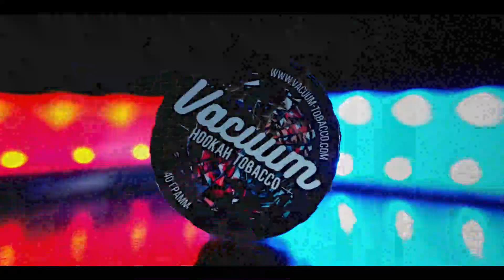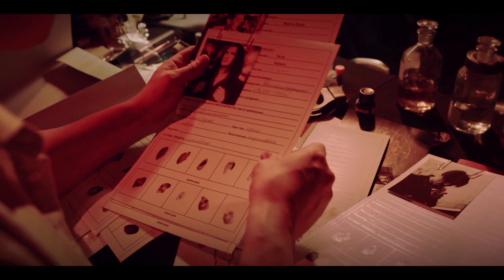БОЛЬШОЙ ОБЗОР Табака Vacuum Новый Дроп + Розыгрыш в конце ролика.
Розыгрыш призов. Будут в конце ролика.
Победитель будет объявлен в моем инстаграме
Наконец-то мы вернулись, в новом формате
Объявляю второй сезон открытым.